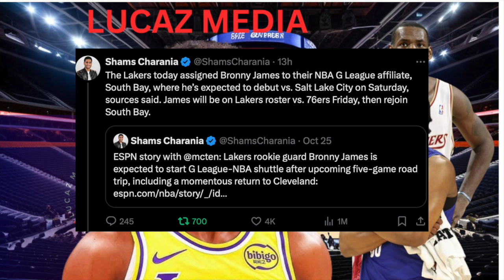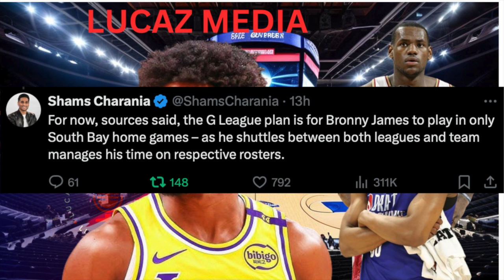BRONNY JAMES SENT TO THE G LEAGUE